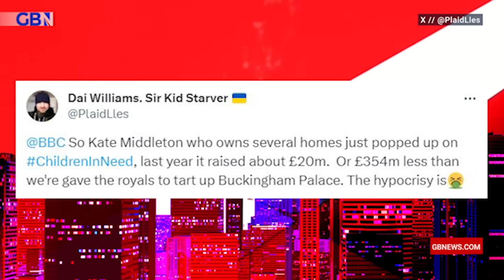Princess Kate 'OUT OF TOUCH' after asking Brits to give money for BBC Children in Need | Mark Dolan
'I actually didn't know what Princess Kate sounded like! As one of the most privileged people in the world, it isn't a good look to address a Britain that's struggling with the cost of living, and be telling people to dig into their pockets and give money!'

Mark Dolan on Princess Kate's BBC Children in need appearance.